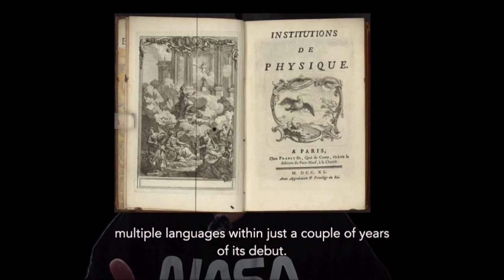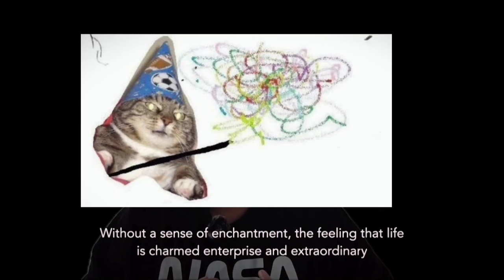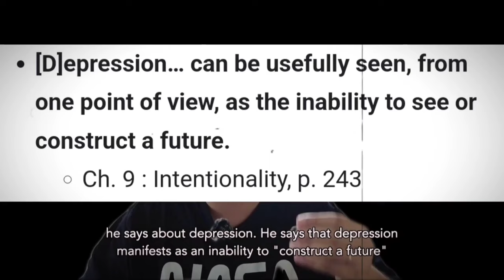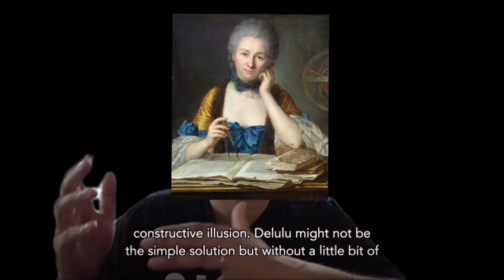Is Delulu The Solulu? A Brief Philosophical Intervention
Émilie le Tonnelier de Breteuil, marquise Du Châtelet-Lomont—or simply Émilie Du Châtelet—was born in Paris in1706.

Du Châtelet focused on natural philosophy, particularly that of Newton, Leibniz and Christian Wolff. She knew, corresponded with, or was tutored by Pierre Louis de Maupertuis, Alexis-Claude Clairaut, Samuel Koenig, and several members of the Bernoulli family, and her advanced abilities in physics and mathematics made her especially able to write capably about Newton's physics. She thus contributed to the shift in France away from an acceptance of Cartesian physics and toward the embrace of Newtonian physics. Nonetheless, she was more than just an expositor of others' works, and she was not interested in physics alone. Indeed, still squarely in the tradition of natural philosophy, Du Châtelet sought a metaphysical basis for the Newtonian physics she embraced upon rejecting Cartesianism.